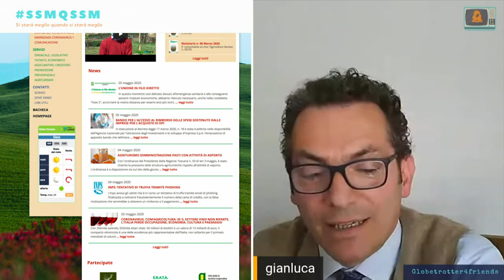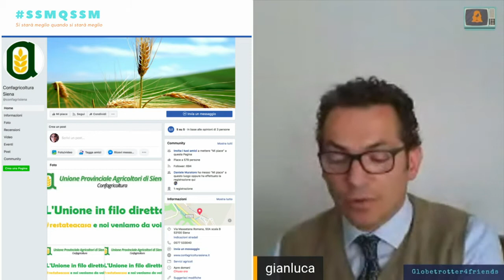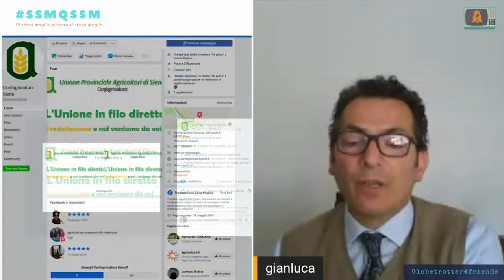NUOVE PROSPETTIVE CONFAGRICOLTURA SIENA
Intervista a Gianluca Cavicchioli direttore Confagricoltura Siena

In questo momento siamo stati un punto di riferimento per le aziende e di supporto per loro.

GIANLUCA IN UNA FRASE: Abbiamo reso più dinamica la nostra informazione.